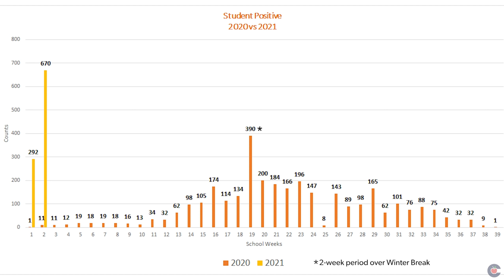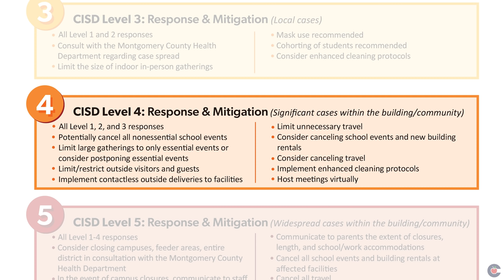Conroe ISD Update - August 20, 2021